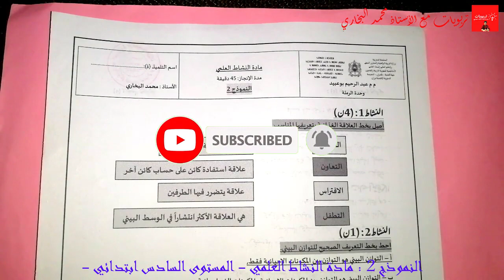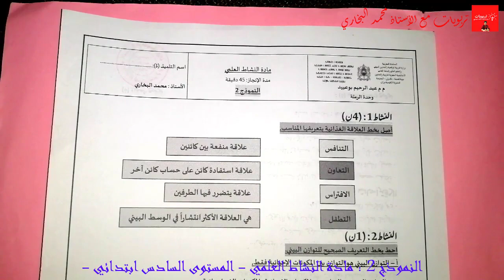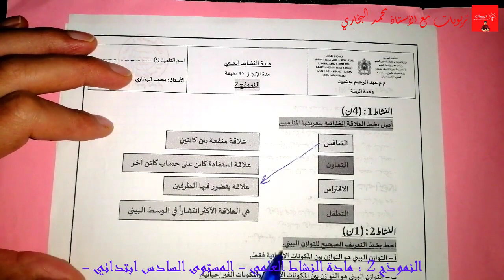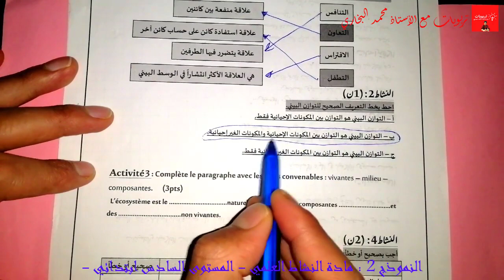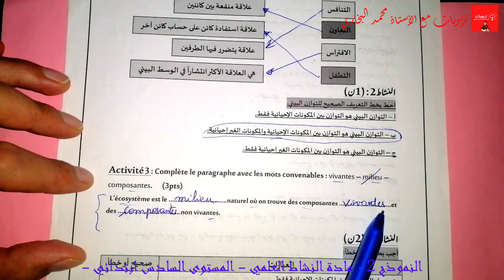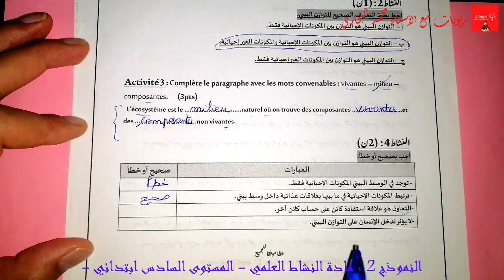فروض الدورة الثانية المستوى السادس ابتدائي 2021 | الفرض الأول الدورة الثانية النشاط العلمي النموذج 2